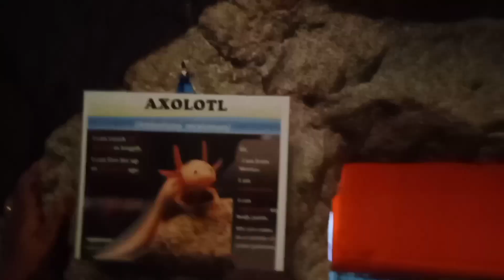കടലിന്റെ അടിയിലെ വിസ്മയ കാഴ്ചകൾ || marine world || donatricks